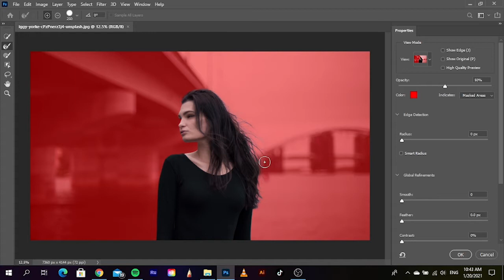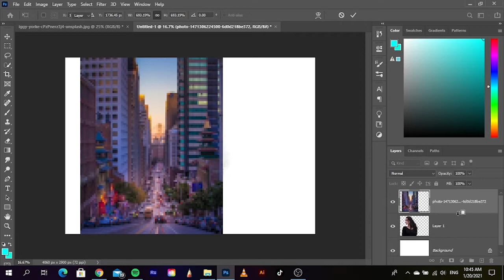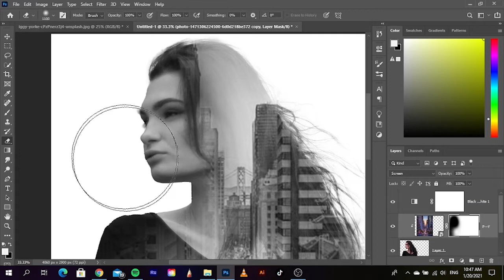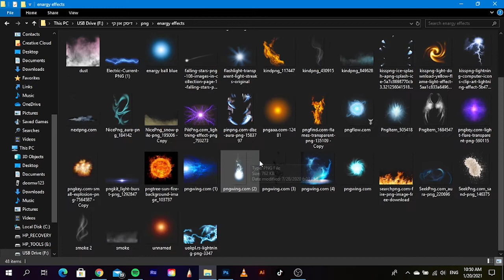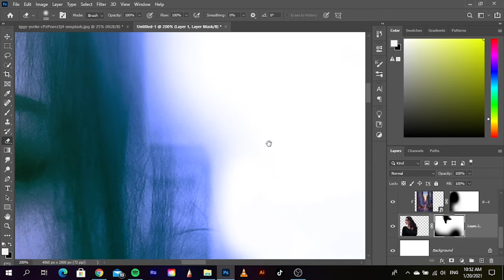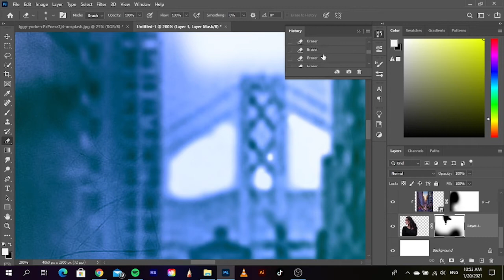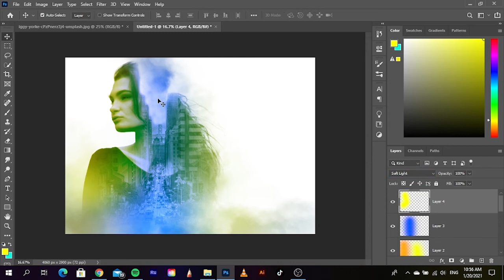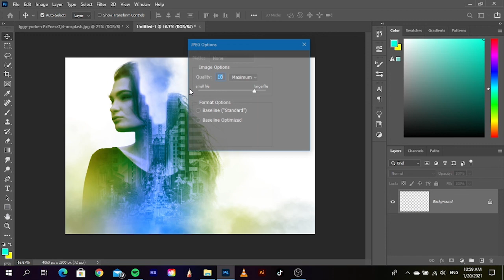double exposure | photoshop timelapse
editing this little effect